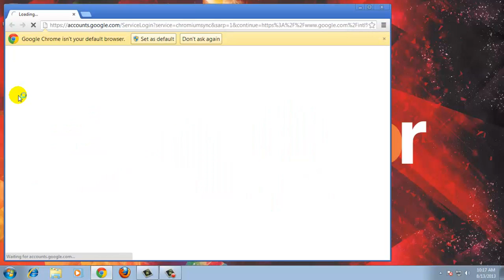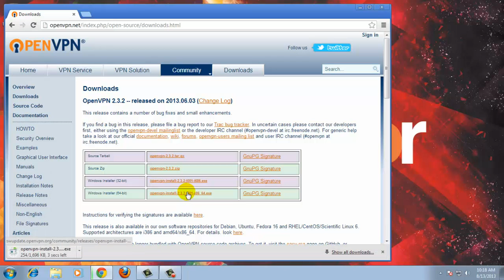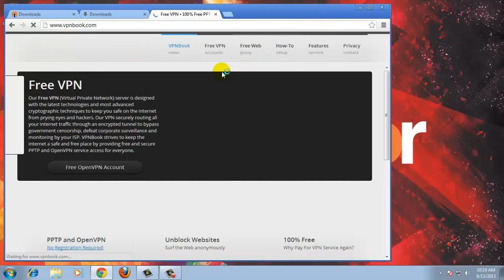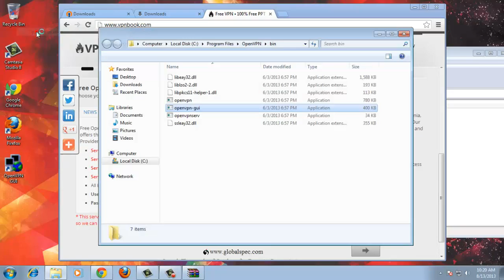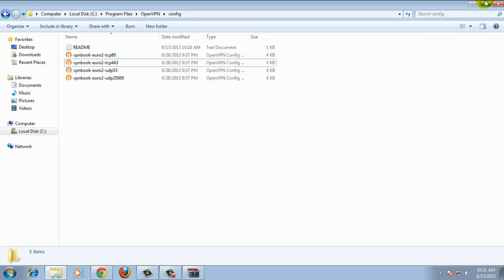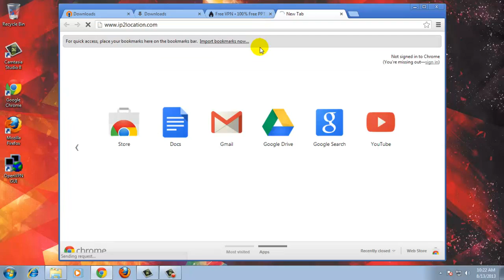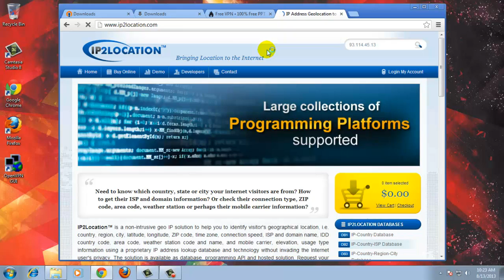How to Get Free OpenVPN Unlimited Speed & Bandwidth Connection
In this video provide How to Get Free OpenVPN Unlimited Speed & Bandwidth Connection.
Just follow the easy step and get done :D